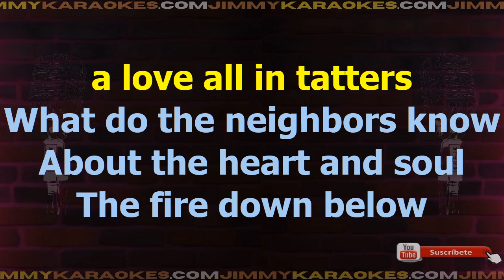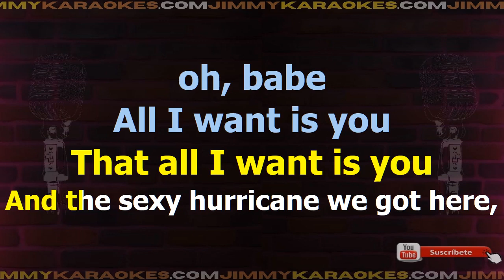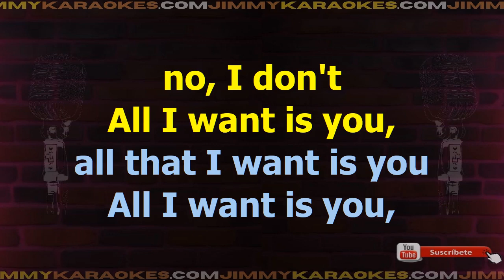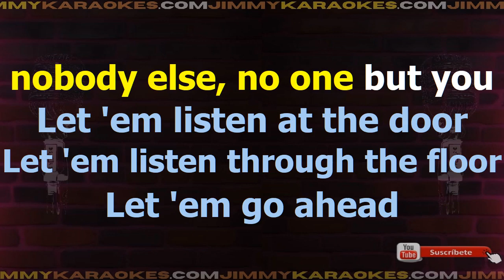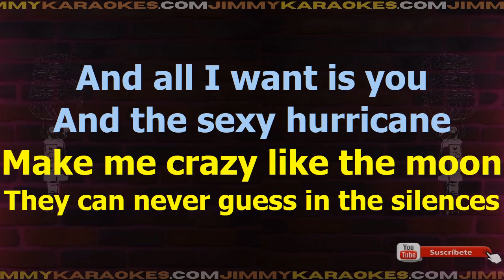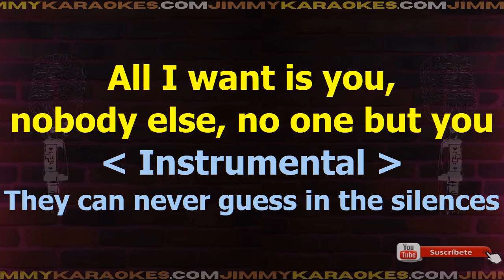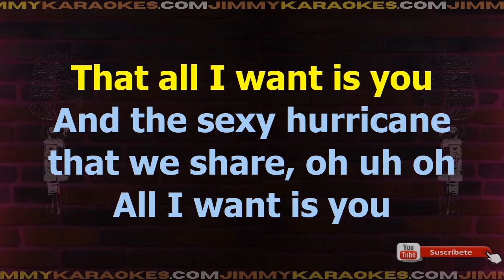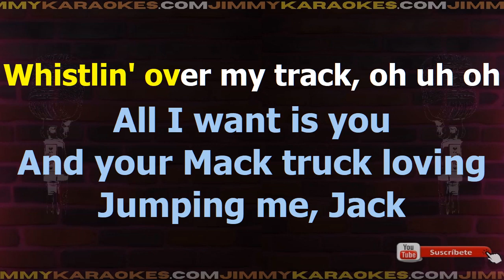Carly Simon All I Want Is You Karaoke